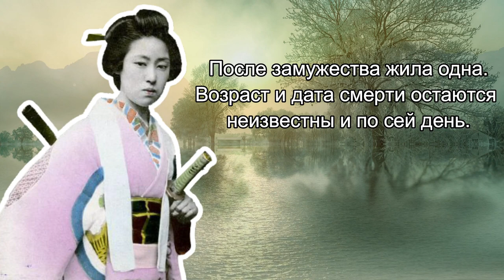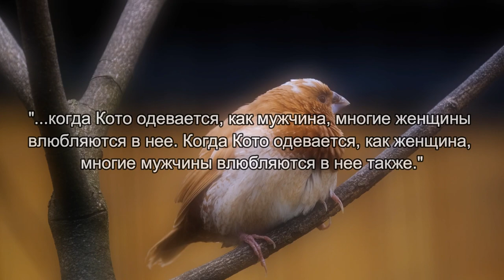НАКАДЗАВА КОТО И САСАКИ РУИ: японские воительницы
Среди имен знаменитых мастеров кэндзюцу существовали и женщины, владеющие мечом не хуже самураев.
Сегодня поговорим о двух таких прекрасных фехтовальщицах из прошлого: Накадзаве Кото и Сасаки Руи.

Таймкоды:

0:00 Начало.
0:22 Сасаки Руи
2:35 Накадзава Кото